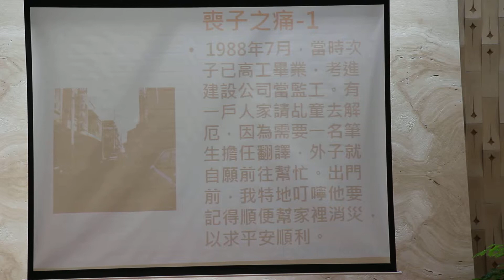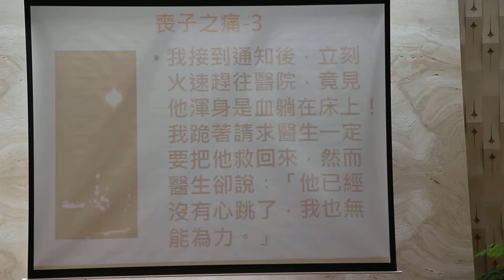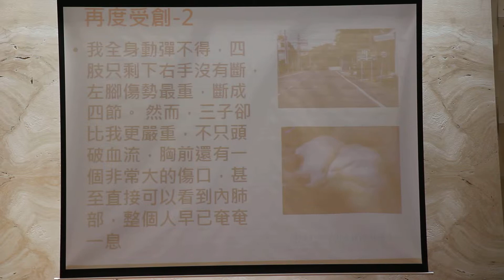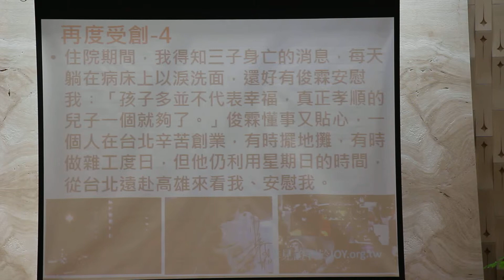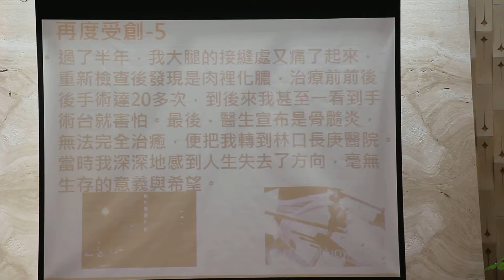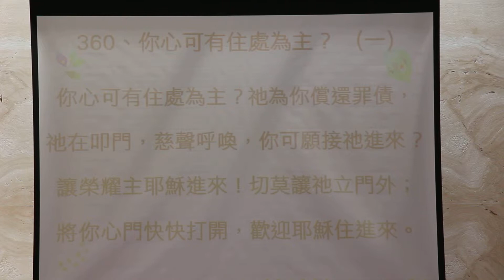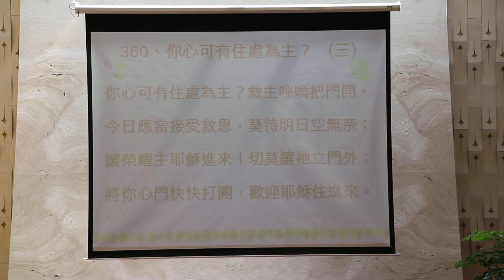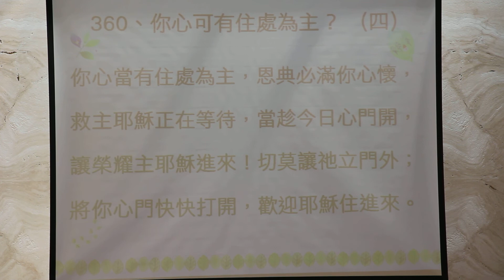MVI 3317見証 詩歌演奏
真耶穌教會永福教會詩歌福音分享-20130623